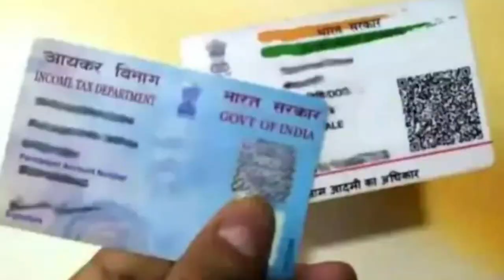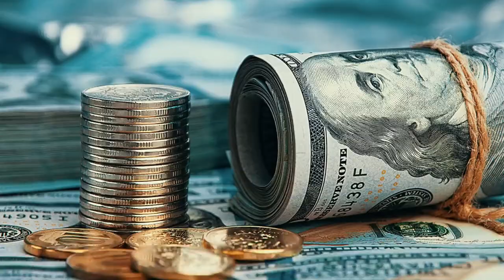What is Pre and Post Background Verification for a Job in Multinational company | Job Screening BGV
Maine is video me btaya h ki pre background verification and post background verification kya hota h full detail me hindi me discuss kiya h i hope aapko video acha lage thanks What is Pre and Post Background Verification for a Job in Multinational company | Job Screening BGV

Thanks.